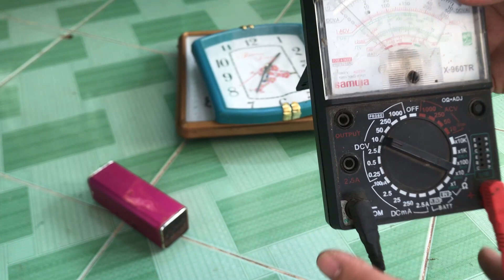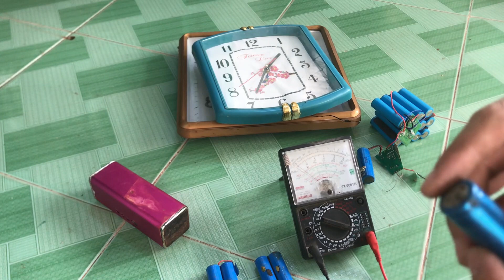Chia sẻ buổi mua đồ ve chai điện tử, được nhiều đồ về chế cháo || dientu.travinh.vn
Hôm nay mình Chia sẻ buổi mua đồ ve chai điện tử, được nhiều đồ về chế cháo.

Mình chúc tất cả các bạn ngày mới luôn vui vẽ làm việc thành công !!!